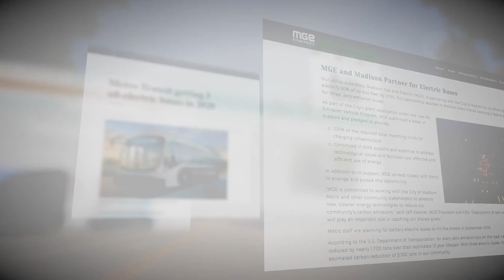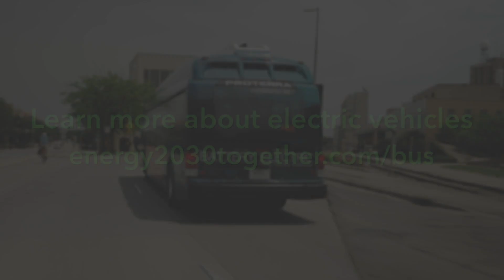EV Bus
The electric buses are coming! Learn about the battery-powered, all-electric vehicles heading to Madison.